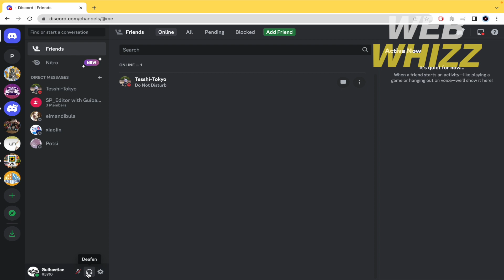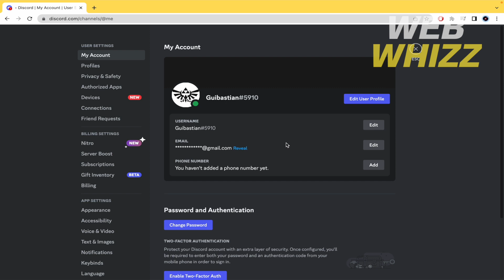How to Delete a Registered Email on Discord